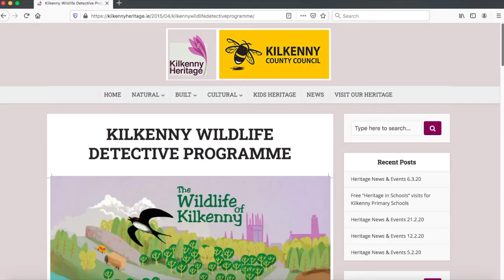'The Robin Song' - Traditional Song Workshop - sing along with Aileen and Nellie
Traditional singer Aileen Lambert has a lovely song to share with you about a Robin. In the song the Robin explains what’s happening to the badger, frog and fox and how their habitats are under threat because of human activity. Newly composed by Michael Fortune, sung to the air of ‘Beidh Aonach Amárach’ it has a lovely chorus and is very popular with children of all ages. For ease of learning Aileen breaks the song down line by line and follows it with a sing-through complete with subtitles, so the whole family can sing along. Aileen is accompanied here by her daughter Nellie (age 10).

Aileen delivers traditional song workshops in schools with the Heritage-in-Schools Scheme and Music Generation to all ages from Junior Infants to 6th class. She is currently working along with her husband Michael Fortune on the 'Songs for Our Children' Project, with support from Local Authorities, Galway 2020 and the Irish World Academy of Music and Dance.

This Online Workshop was presented as part of Cruinniú na nÓg Kilkenny 2020.

Cruinniú na nÓg is an initiative of the Creative Ireland Programme at the Department of Culture, Heritage and the Gaeltacht and is presented in partnership with RTÉ and the Local Authorities.

These online videos where recorded and produced by Michael Fortune and Aileen Lambert of folklore.ie

Aileen visits Primary Schools as part of the Heritage in Schools Scheme. for more info and to arrange a visit contact Aileen on or 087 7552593.